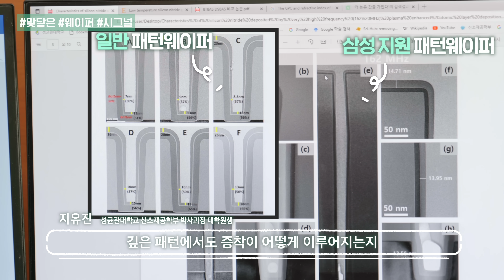삼성전자 OOO은 대학원생도 웃게 한다? | 내일도 함께 애쓰지 | 삼성전자 반도체 | 패턴웨이퍼 지원 사업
패턴웨이퍼 폼 美쳤다!

우는 대학원생도 웃게 한다는 바로 그 패턴웨이퍼
이게 이렇게 중요한 거라고...?!

패턴웨이퍼 : 시켜줘… 너의 졸업 지킴이…★

📌편하게 보기
00:00 프롤로그
00:24 국내 반도체 연구의 현실
01:51 패턴웨이퍼란?
01:25 용도별 웨이퍼
01:45 갑분 시그널…?
02:07 반도체 꿈나무 등장1
02:48 금쪽같은 패턴웨이퍼
03:22 반도체 꿈나무 등장2
04:04 고생하는 후배를 보면…
04:18 K-웨이퍼 실험의 위엄
04:48 Hoxy…따로 받는 게 있나요?